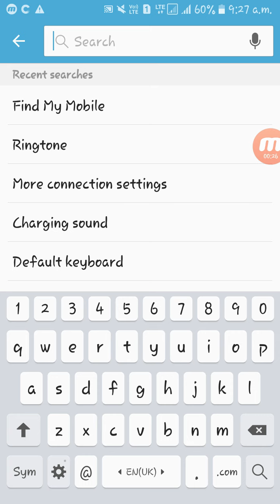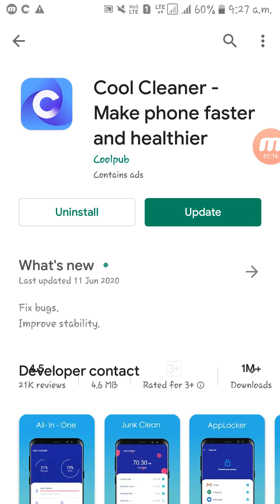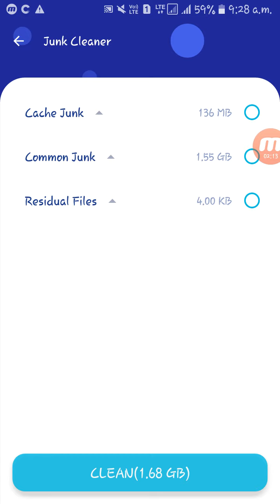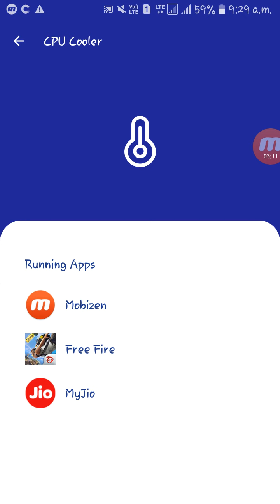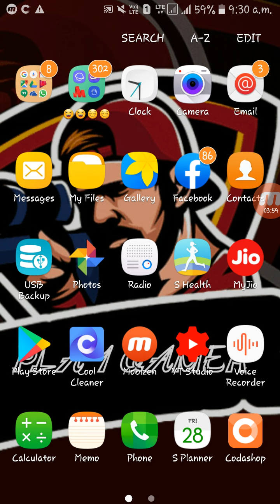Best game runer app under 10 mb 100m+ download